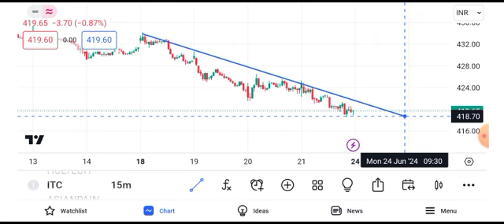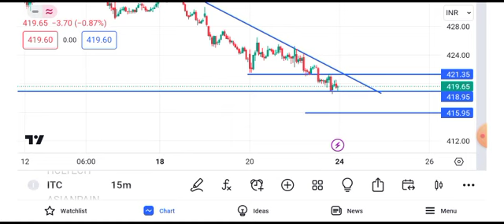ITC share latest news | ITC share target tomorrow